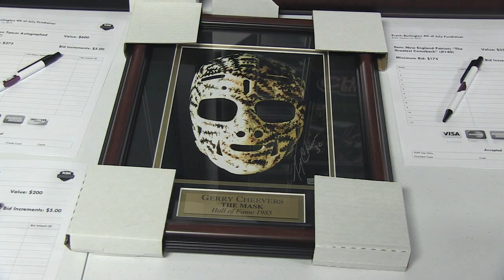BNEWS Feature: Stan Jr Performs as Elvis to Benefit the 4th of July Committee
Burlington's own Stan Jr, paid tribute to Elvis Presley for the 4th of July Committee's first fundraiser of the year at the American Legion for the annual Independence Day parade